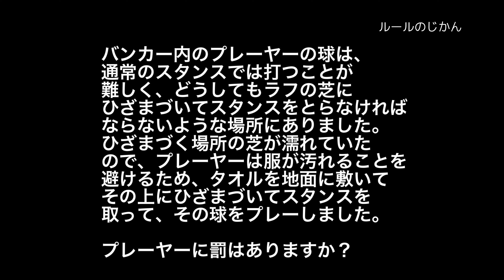Case53（中級編／スタンスの場所）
JLPGAトーナメントで、実際に起きたルーリング事例をベースに、17人で構成されているJLPGA競技委員会がルールクイズを監修。動画の企画から編集まで、すべて手作りで行ないました。競技委員を代表して中﨑典子がクイズを出題。間違えやすい状況を、わかりやすく、詳しく解説いたします。初級レベルから、中級、上級編を毎回3問ずつ設定しました。ビギナーからベテランまで、プレーに役立つ情報が盛りだくさんです。